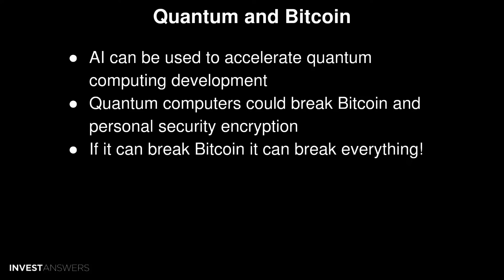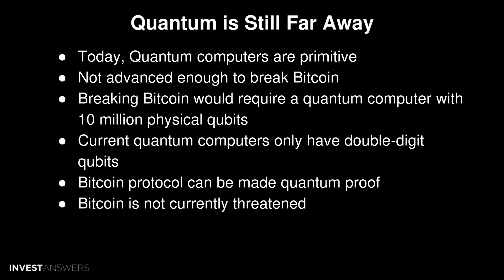Will Quantum Computing Affect Bitcoin?